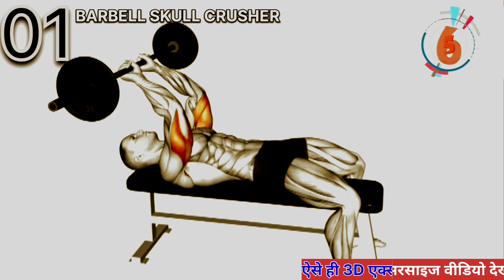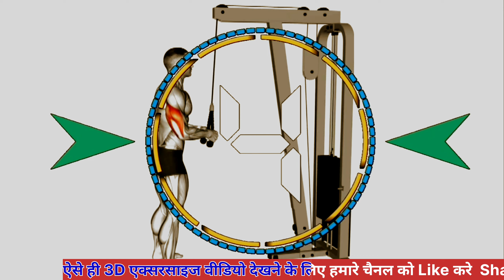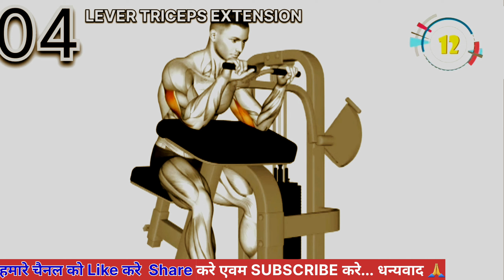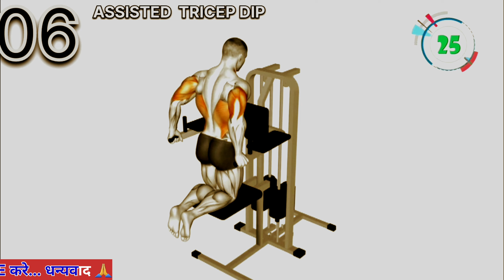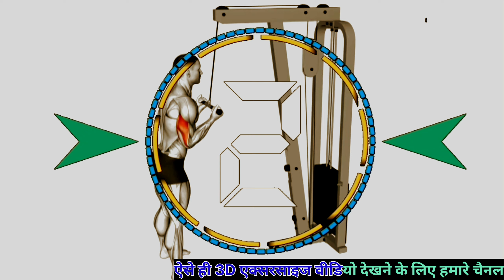Do These Best 11 Triceps(ट्राइसेप्स) Exercises||Want to A Big & Cuts Triceps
your Query -

Tricep workout
Tricep exercises for men/women
Tricep dips
Tricep pushdowns
Close-grip bench press
Skull crushers
Overhead tricep extension
Cable tricep extension
Tricep kickbacks
Bodyweight tricep exercises
Tricep isolation exercises
Tricep supersets
Tricep burnout workout
Tricep stretches
Tricep workouts without weights
Tricep workouts for women at home

Tricep workout
Tricep dips
Tricep pushdowns
Close-grip bench press
Skull crushers
Overhead tricep extension
Cable tricep extension
Tricep kickbacks
Bodyweight tricep exercises
Tricep isolation exercises
Tricep supersets
Tricep burnout workout
Tricep stretches
Tricep exercises for stronger arms
Tricep workouts for mass and strength
Tricep workouts for definition and tone
Best tricep exercises for bigger arms
Tricep workouts for beginners
Tricep workouts for home gym
Tricep workouts for mass without weights
Tricep workouts for definition without weights
Tricep workouts with dumbbells only
Tricep workouts with resistance bands only
Tricep workouts for women's arms
Tricep workouts for men's arms
Tricep workouts for athletes
Tricep workouts for bodybuilders
You can also search for specific
Tricep workouts for toning
Tricep workouts for women over 40
Tricep workouts for women over 50
Tricep workouts for women over 60
Tricep workouts for men over 40
Tricep workouts for men over 50
Tricep workouts for men over 60
Tricep workouts for athletes without weights
Tricep workouts for bodybuilders without weights
Tricep workouts for busy people